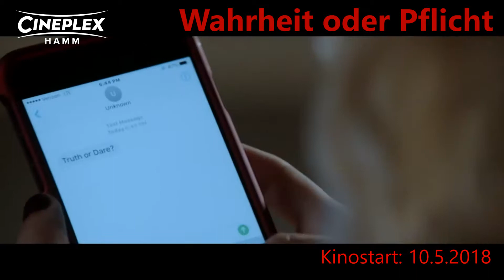Monatsvorschau Mai Cineplex Hamm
Unsere Highlights, Neustarts und Events im Mai